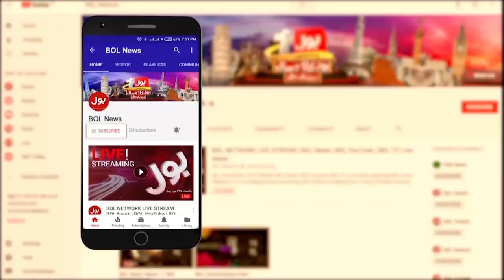National Assembly Main Murree Saniha ki Goonj | Murree Incident Latest News | Ab Pata Chala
National Assembly Session Today
Shehbaz Sharif in National Assembly Session And Talks About Murree Incident
Bilawal Bhutto Angry Over Murree Tragedy in National Assembly